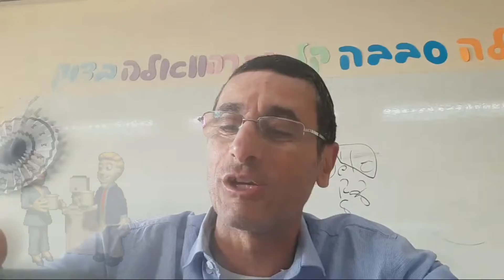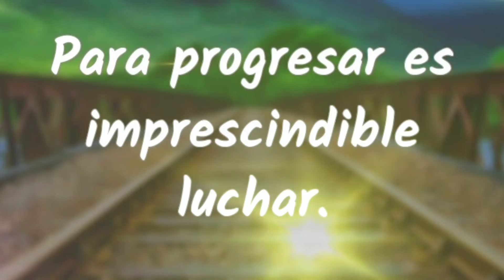Elige tu Dificultad. Rab Natan Menashe